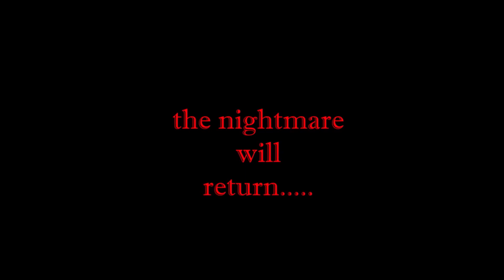Dora gets a virus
Dora gets a package from a "delivery man" and "upgrades" her computer however. the "upgrade" turned out to be a FUCKED UP Virus Dooming her entire computer